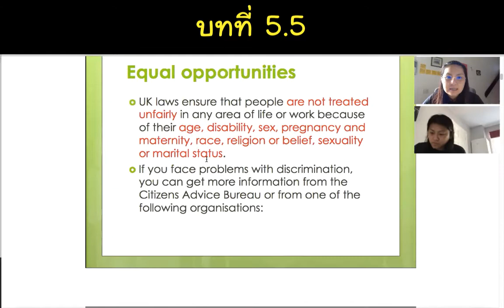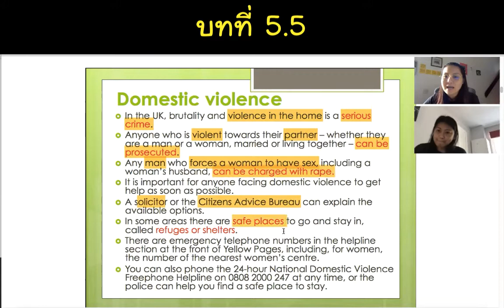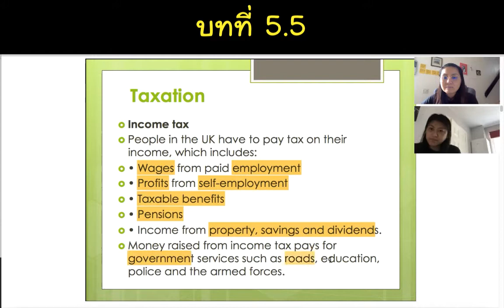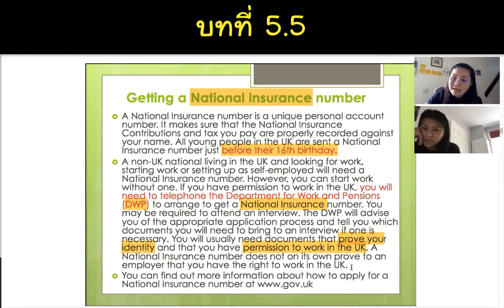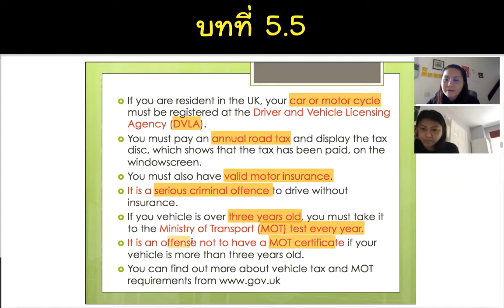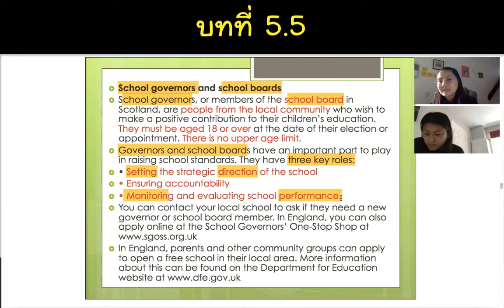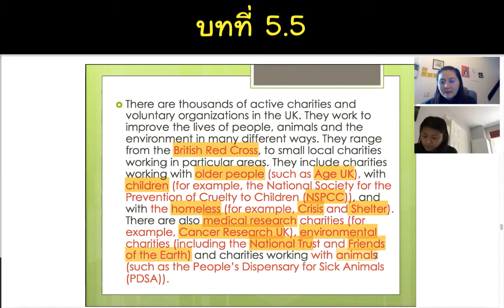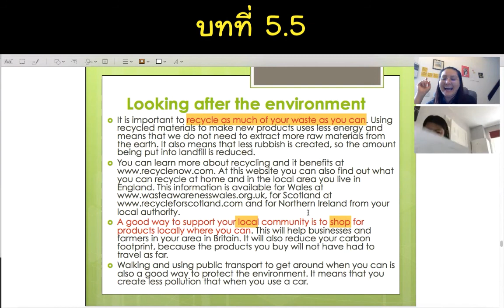Life in the UK บทที่ 5.5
คุณกำลังประสบปัญหานี้อยู่รึป่าว?
ต้องสอบ Life in the UK เพื่อ
✔️ ต่อวีซ่าถาวร
✔️ ยื่นขอสัญชาติ British
✔️เครียด อ่านเท่าไหร่ก็จำไม่ได้
✔️ไม่เก่งภาษา

วันนี้เรามีข่าวดีมาแจ้งค่ะ
Course 2 เรียนเต็มหลักสูตร Life in the UK เรียนกับครูเจนสิค่ะ ง่ายนิดเดียว
คอร์สที่ปลดปล่อยคุณ ออกจากความกังวลทั้งหลายเหล่านั้น
การันตีผลจาก สถิติ 100% ของลูกศิษย์ สอบผ่านทุกคน

- มีเอกสารประกอบการสอน แบบฝึกหัดให้ ส่งให้ทางไปรษณีย์
- พาตะลุยเนื้อ พร้อมเทคนิคการจำ การนำไปใช้
- พาตะลุย แบบฝึกหัด และแบบทดสอบ
- เรียนออนไลน์ผ่านโปรแกรม Zoom meeting แบบเข้มข้น

- นั่งเรียนที่บ้านเราได้เลย ช่วยประหยัดเวลา และค่าเดินทาง
- สามารถเลือกวันและเวลา แล้วแต่ผู้เรียนจะสะดวก
- แอดเข้ากลุ่มปิด มีวีดีโอบันทึกการสอน สามารถเรียนซ้ำ ทบทวนได้ ไม่จำกัด
- ให้คำปรึกษา พูดคุย สอบถามได้ตลอด
- การันตีผลสอบผ่านทุกคน ถ้าสอบไม่ผ่าน กลับมาเรียนซ้ำกี่ครั้งก็ได้ไม่จำกัด ไม่คิดเงินเพิ่ม

สนใจลงเรียนคอร์สส่วนตัว ติดต่อได้ทาง Inbox ค่ะหรือคลิก